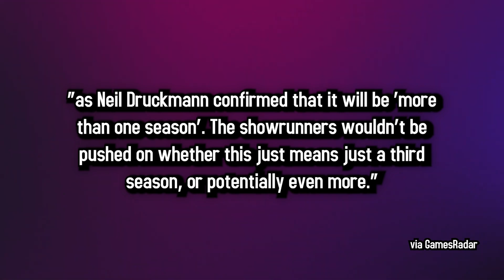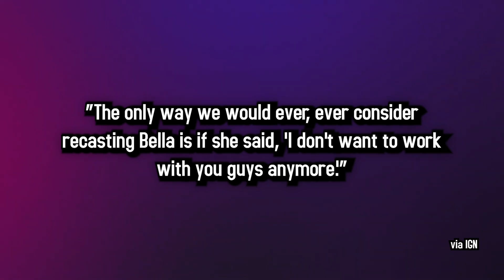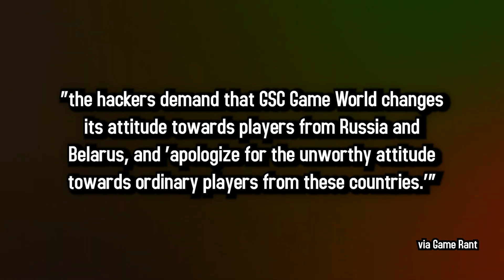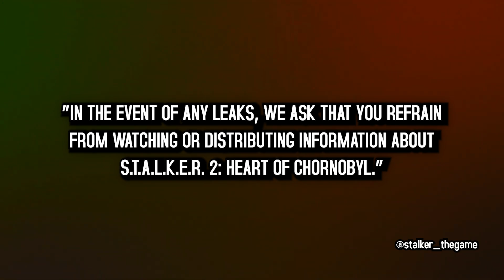Stalker 2 Hit by Pro-Russian Hackers | 5 Minute Gaming News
Today in the News:
- The Last of Us Continues
- Stalker 2 Hit by Pro-Russian Hackers

Writer: Emily Rose

STORY 01 - TLOU SEASON 2

The Last of Us season 2 won't cover all of Part 2

The Last of Us' Neil Druckmann Says They'd Only Consider Recasting Bella Ramsey if She Wanted to Leave

STORY 02 - STALKER 2 HACKS AND THREATS

Russian Hackers Leak STALKER 2 Game Material, Threaten to Release Gigabytes More

STORY 03 - RELEASES THIS WEEK

5 Minute Gaming News is a short form program where old internet wizard Jesse Cox drops you just enough gaming news for your short attention span.

• Cox Omnimedia:
Founder/Executive Producer: Jesse Cox
Production Manager: Kendra Matthews
Editors: Mari Locsin
Animation: Daniel Tan

• Send your fan mail to:
Jesse Cox